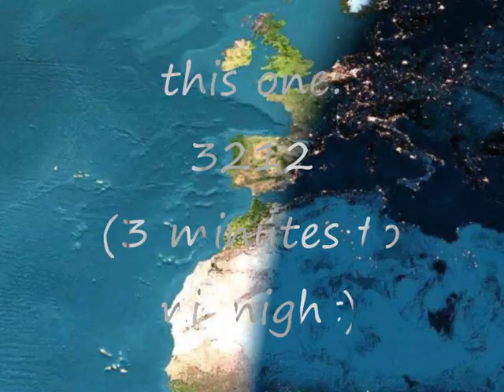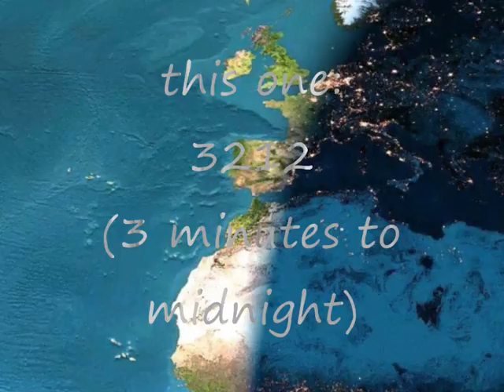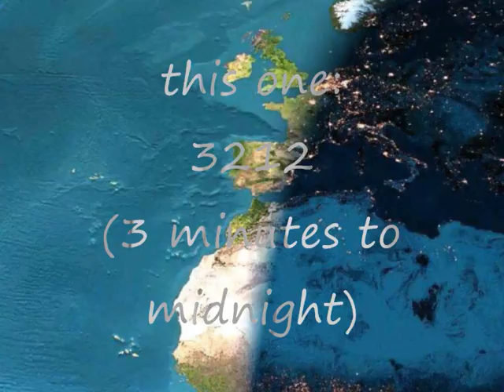3 originals for small band, with Pete Burden, alto, Dave Holdsworth, tpt, Julian Nicholas, ten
3212 (3 minutes to midnight) 00.01, Rude awakening 04.10, Lemming Soul 11.03. Personnel: Dave Holdsworth (trumpet), Julian Nicholas (tenor/soprano), Pete Burden (alto), Will Woolf (trombone), Paul Busby (piano/compositions), Adrian Kendon (bass), Ron Parry (drums).  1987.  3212 is also known as Panic. Lemming Soul is in the straight-ahead section of the Collections section in